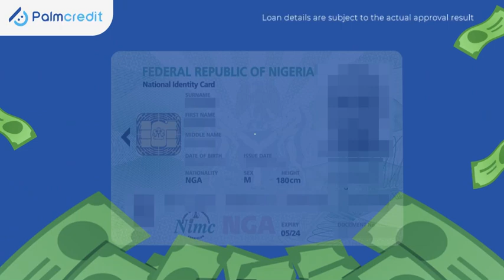Nigeria cash loan app Palmcredit marketing videos 2023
PALM CREDIT LOAN APP-How to get N100,000 to N500,000 INSTANT LOAN in 5 minutes